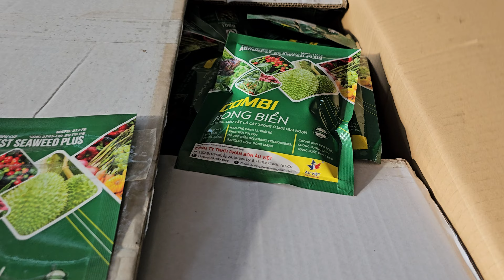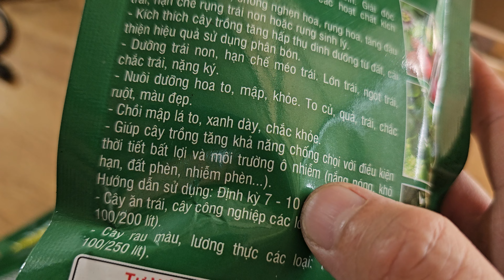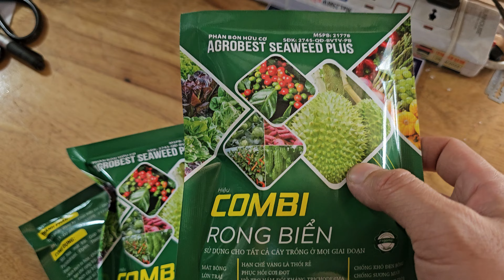phân bón hữu cơ combi rong biển agrobest seaweed plus